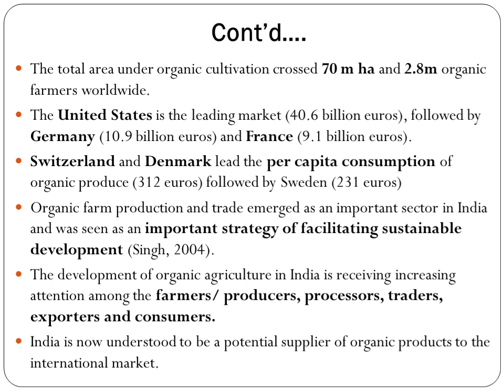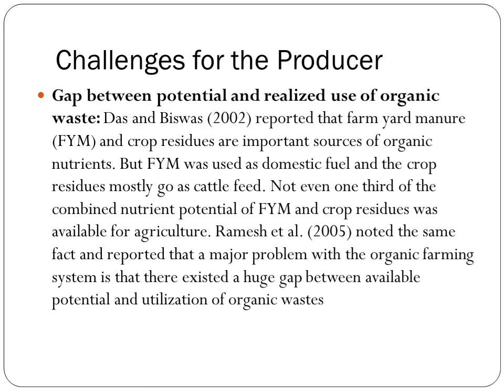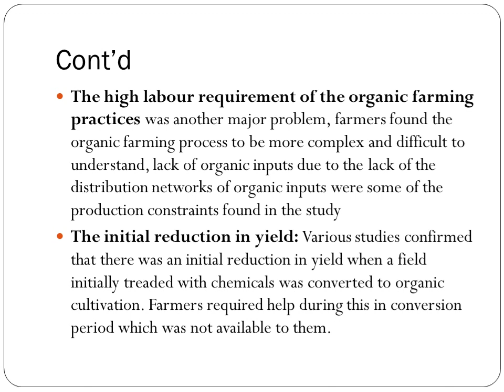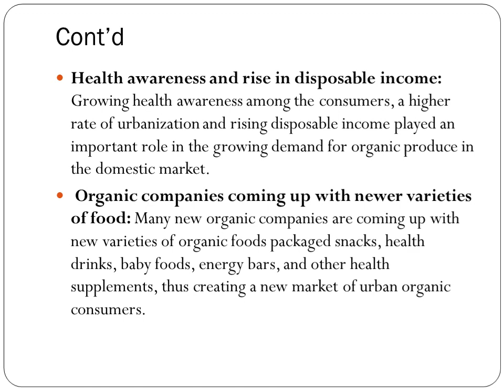104. Sixth National Seminar 2020 presentations: NS20-104